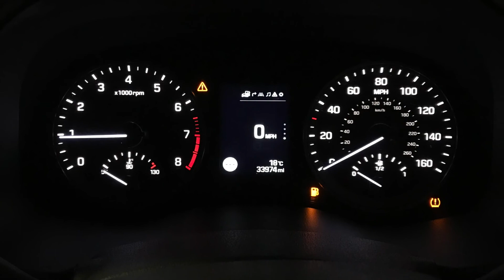Hyundai Tucson 1.6 T-GDi GO! SE | Richmond Motor Group | Hampshire & Surrey